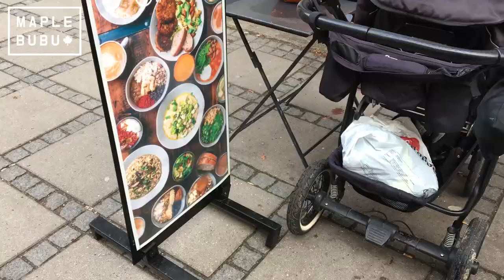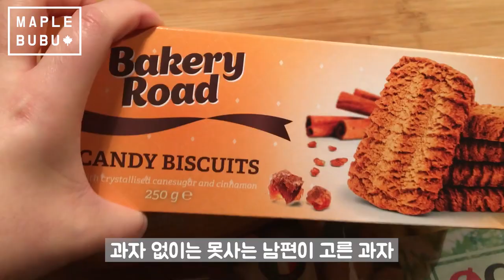[ENG] 코펜하겐 여행 브이로그 Day 1 (GRØD+룬데토른) : Maple BUBU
안녕하세요~

오늘은 작년 11월에 다녀온 코펜하겐 여행 첫날 브이로그를 준비해봤어요.
사실 이날 도착하자마자 공항에서 숙소로 오는길에 남편 지갑을 도둑맞고 멘탈이 나간 상태였어요...ㅠ_ㅠ
북유럽 도시 중 깨끗하고 질서정연하기로 소문난 코펜하겐에서 지갑을 도둑맞을 줄이야!!
(코펜하겐 브이로그편이 끝날 때쯤 코펜하겐 여행 팁 소개하는 영상에서 더 자세히 말씀드릴게요.)

이 영상 속에서 저희가 다녀온 곳은
-GRØD
kl tv 50 Jægersborggade København N, 2200 København, 덴마크
코펜하겐의 대표 건강한 음식을 파는 레스토랑이에요!
유기농 재료만 사용하고, 최대한 간단히 조리를 해 여행을 시작하기 전 첫 끼로 먹기 딱 좋은 거 같아요.
특히 porridge라고 걸쭉한 한국의 죽과 비슷한 식감의 메뉴는 무조건 드셔보시길 추천해요!

 -Democratic Coffee
Krystalgade 15, 1172 København, 덴마크
패이스트리로 유명한 카페에요.
코펜하겐은 에스프레소를 시킬 때 꼭 싱글샷 에스프레소를 시키세요!
저는 더블샷 에스프레소를 시켰다가 아메리카노 같은 롱 에스프레소가 나와서 엄청 당황했어요 ㅋㅋ 크루아상은 역시 맛있었고, 카푸치노도 우유때문인지 정말 맛있었어요!

-Rundetaarn (Round Tower)Købmagergade 52A, 1150 København, 덴마크
계단을 타고 올라가는 타워가 아닌 나선형이라 전망대까지 올라가는데  힘들지 않았어요.
저희는 한 4-5시쯤 입장해 올라갔는데 노을이 지고 있어 너무 좋았어요! 강추!

-Sandwichbaren
Vimmelskaftet 39, 1161 København, 덴마크
냄새가 환상적이라 그냥 지나칠 수 없었답니다.
길거리 크레이프 집 치고는 맛도 좋았어요!

코펜하겐에서 제일 쉽고 간편하게 장 볼 수 있는 마트는 'Netto'에요.
노란바탕색에 슈나우저 강아지가 입에 장바구니를 물고 있는 로고에요!
아마 여행하시면서 많이 보실 거예요.
저희는 첫째 날 저녁 장을 봐 숙소에서 간단하게 저녁밥을 해먹었어요.

그럼 Day 2영상으로 다음 주에 만나요~